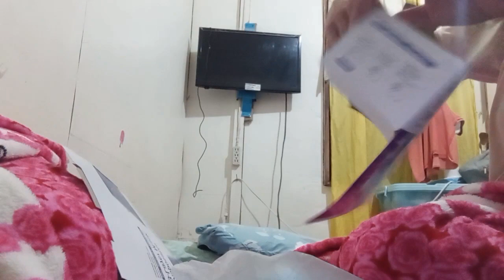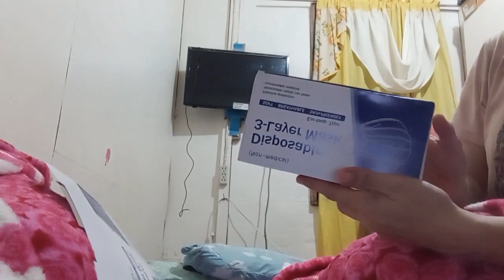Ganito ang pag assemble ng boxes para sa mask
assembling boxes for mask